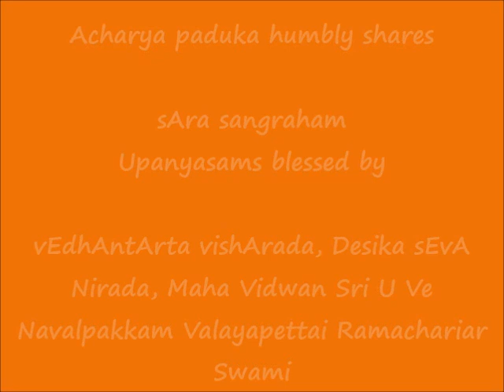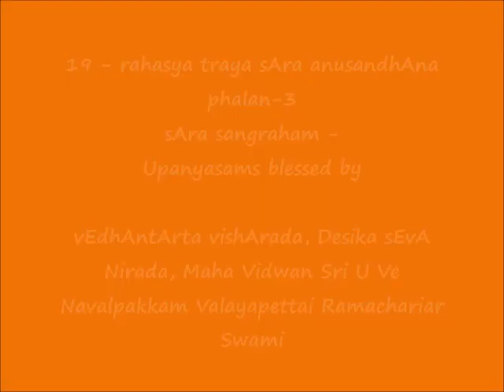19 - ரஹஸ்ய த்ரய ஸார அனுஸந்தானப் பலன்-3 (rahasya traya sAra anusandhAna phalan-3) - sAra sangraham